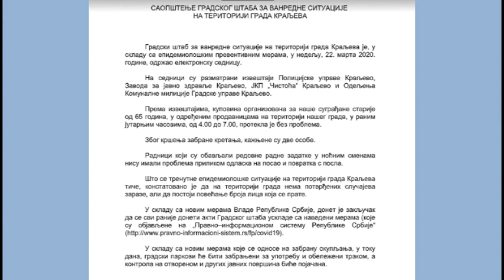U Kraljevu povecan broj lica pod nadzorom,obolelih nema!